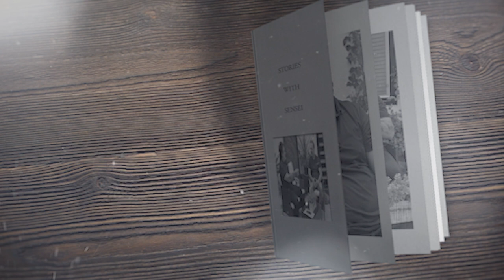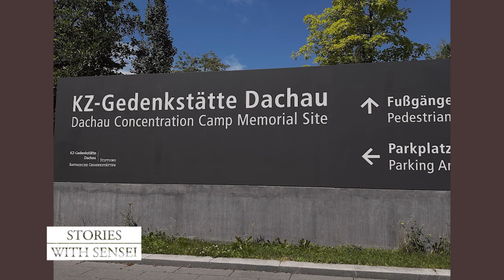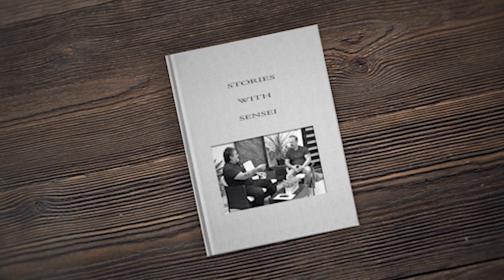Stories with Sensei: Ep011 "Important & Urgent"